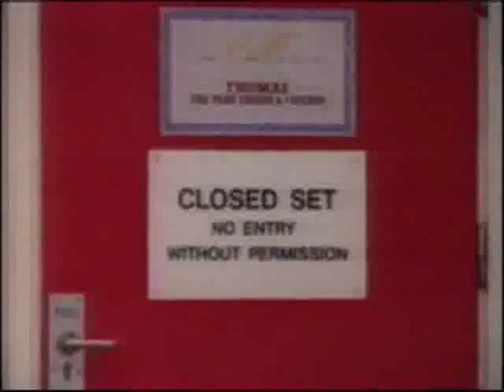Ronan Keating - This Is Your Song (David Mitton Tribute)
A celebration of the life and career of the late, but great, David Mitton from Thomas, his friends and the TUGS of Bigg City Port. David is one of those people I will forever remember as being a hero of mine through his work, and having managed to speak to him on a semi-regular basis for the last 18 months of his life - a friend.

Tanks for everything, David - you've left me with some wonderful personal memories. And as you always said - we'll keep on Tugging forever! :)

SONG: This Is Your Song - Written and Performed by Ronan Keating